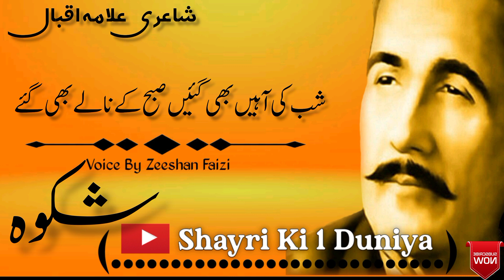Captivating Islamic Shayari: Allama Iqbal's Soul-Stirring SHIKWAH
SHIKWAH || Allama Iqbal Poetry ||Islamic Shayari || Sad Stutas
Shayriki1Duniya
Allama Iqbal poetry
Iqbal shayari
Whatsapp stutas
Allama Iqbal sad shayari
shikwa Allama Iqbal poetry
Hard touching shayari whatsapp
Sad poetry
Hard touching shayari
Deep line poetry
Deep line shayri
sad poetry
potry 2 line
4 line poetry
2 line poetry
sad shayari,
sad shayari short,
sad shayri ki dayri in hindi,
sad shayri dialogue whatsapp status
Sad shayari,
 shayari
sad poetry,
sad poetry for girls,
 sad poetry shayari
hindi shayari, shayari, sad shayari, Hard shayri
emotional 😭 shayri status
Hard touching shayari

voice By۔ Zeeshan Faizi Faizabad( bhadarsa )

Khuda hisaab karega to hisab na kar
Hard touching shayari
Deep line poetry
Deep line shayri
sad poetry
potry 2 line
4 line poetry
2 line poetry
sad shayari,
sad shayari short,
Sad shayari,
 shayari
sad poetry,
 sad poetry shayari
emotional 😭 shayri status
Hard touching shayari